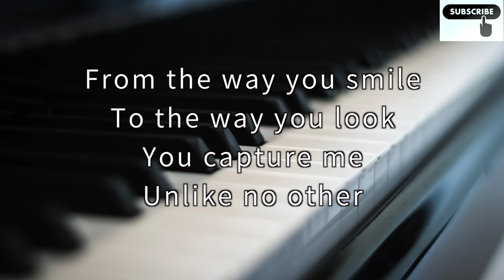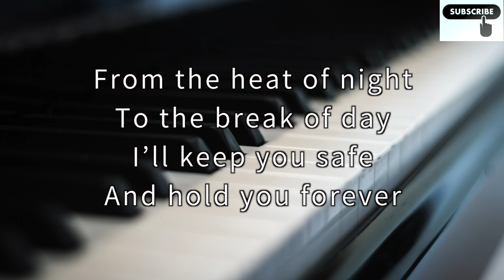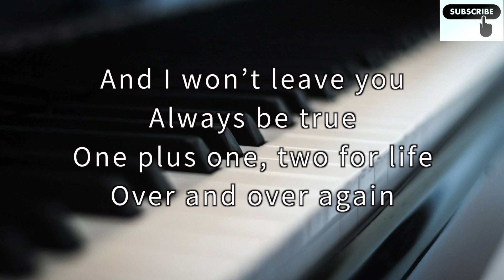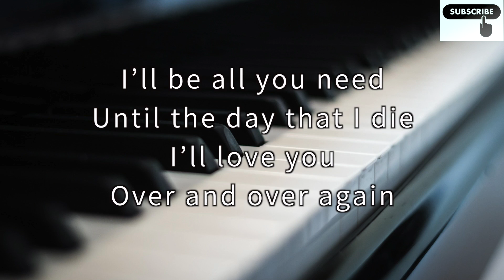Ariana Grande, Nathan Sykes - Over And Over Again Instrumental